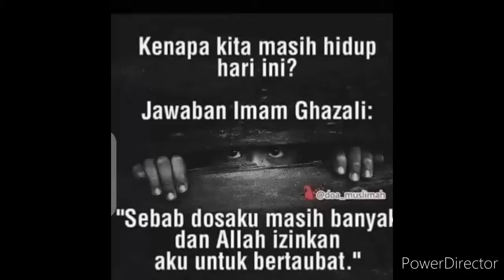Tilawah Al-Qur'an dan Saritilawah